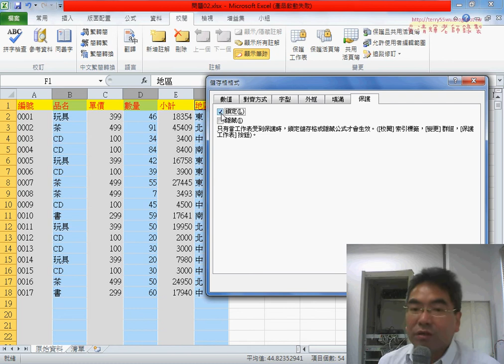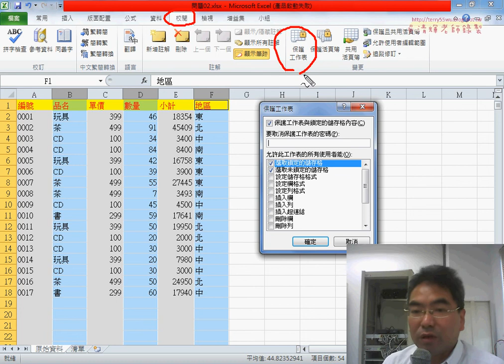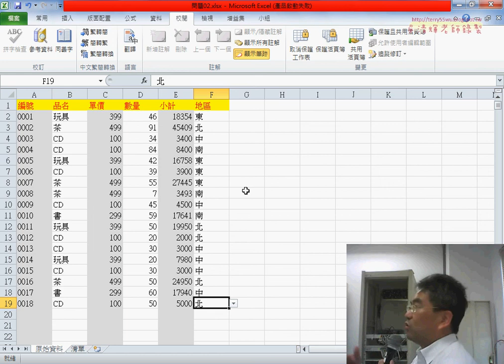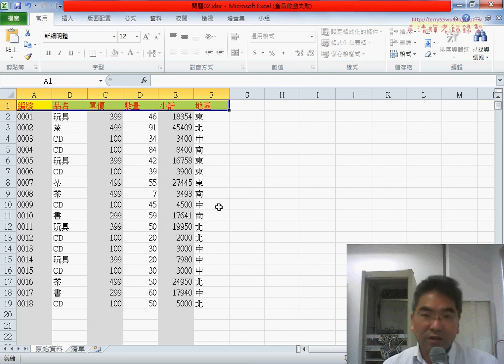03 作資料保護與避免竄改資料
EXCEL VBA大數據自動化進階(2017)第10次上課(問題02編號格式化與表單設計&下拉清單與自動帶出資料&資料保護與避免竄改資料&VBA事件處理自動帶出編號與單價&自動帶出小計&編號規則與表單設計)

上課內容：
01_問題02編號格式化與表單設計
02_下拉清單與自動帶出資料
03_作資料保護與避免竄改資料
04_用VBA事件處理自動帶出編號與單價
05_用VBA事件處理自動帶出小計
06_編號規則與表單設計

課程理念：
1.以循序漸進的方式, 透過詳細的說明和實用的50個Excel VBA範例,

2.進而解說EXCEL與資料庫的結合，甚至將EXCEL當成資料庫來使用，

3.將結合GOOGLE雲端試算表，教您如何將EXCEL函數雲端化與網路化。

上課用書：
Excel VBA一點都不難：一鍵搞定所有報表
作者： Excel Home
出版社：博碩
出版日期：2013/06/26
定價：380元

吳老師  105/5/7